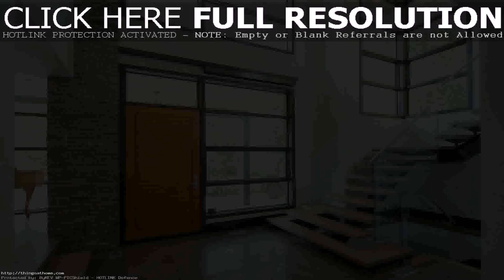Buy Car NY 5% DP